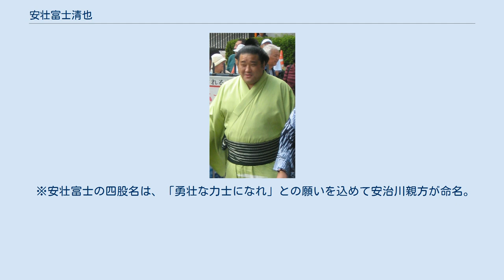安壮富士清也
安壮富士 清也（あそうふじ せいや、1976年1月17日 - ）は、青森県西津軽郡深浦町出身で伊勢ヶ濱部屋（入門時は安治川部屋）に所属した元大相撲力士。
本名は杉野森 清寿（すぎのもり きよとし）、愛称はキヨ。
趣味はカラオケ、格闘技観戦。
得意手は右四つ、投げ。
実弟は元関脇安美錦。
2011年の大相撲八百長問題にて引退勧告処分を受け、引退した。
 旅館の長男として生まれ、幼い頃から弟・竜児と相撲を取っていた。
鰺ヶ沢高校時代は青森県大会に入賞するなど活躍する。
父の従兄弟が元横綱・旭富士という縁もあり、高校卒業と同時に安治川部屋に入門。
1994年1月場所に初土俵を踏んだ。
以降、三段目までは順調に番付を上げるが、小兵のため幕下で苦労し、弟の安美錦に番付を追い抜かれてしまった。
しかし、以降は体重も徐々に増え、幕下上位でも勝ち越せるようになった。
 2003年9月場所に十両に昇進。
1場所で幕下に陥落したが、投げ技に磨きをかけ2005年1月場所に復帰すると十両に定着し、2005年3月場所と2006年5月場所は最高位の十両3枚目まで番付を上げたが、2場所とも負け越している。
3度目の最高位となった2006年7月場所は9勝6敗の好成績を収めたが、西十両5枚目で10勝5敗の霜鳥など、好成績を挙げた力士が多数いたため新入幕は見送られた。
しかし、翌9月場所には東十両筆頭の地位で千秋楽に勝ち越しを決め、翌11月場所において新入幕を果たした。
この安壮富士の幕内昇進により、11月場所は露鵬・白露山、北桜・豊桜、安壮富士・安美錦と、史上初めて3組の兄弟が同時に幕内に在位するという場所となった。
しかし11月場所では6勝9敗、続く2007年1月場所では4勝11敗と大きく負け越し、わずか2場所で十両に陥落し、以降は引退まで幕内への復帰は果たせなかった。
なお、同年9月場所後の10月8日に兵庫県出身の女性との婚約を発表し、12月26日に挙式を行っている。
 2007年5月場所では十両10枚目まで番付を落としたものの4場所ぶりに勝ち越した。
その後数場所は十両下位に位置していたものの、2008年1月場所に西十両10枚目で5勝10敗と負け越したため幕下に陥落した。
翌3月場所では東幕下3枚目で5勝2敗の好成績を残して同年5月場所で1場所での十両復帰を果たしたものの、その5月場所では6勝9敗と負け越して再び幕下に陥落した。
翌7月場所では西幕下2枚目で5勝2敗と大きく勝ち越して1場所での十両への復帰を果たした。
しかし東十両14枚目で迎えた9月場所では7勝8敗に終わり、またも幕下へ陥落した。
11月場所では東幕下筆頭で6勝1敗と大きく勝ち越し、2009年1月場所で十両へ復帰した。
2009年と2010年には一度も幕下へ陥落することなく、主に十両中位から下位に定着していた。
 幕内・十両の取組の中で、海鵬、保志光等自分より小柄な力士には極端に相性が悪く、苦戦している。
逆に猛虎浪には相性が良く、新入幕を決めた一番に勝ったのも猛虎浪であった。
関取になってからは十両での9勝6敗が最高で、二桁の10勝以上に勝ち星を伸ばしたことがない。
小兵であるがゆえに、その苦労がうかがい知れる力士だった。
 4月1日、大相撲八百長問題に関する相撲協会臨時理事会の結果、引退勧告を受けた。
訴訟を起こす考えもあったが「師匠に迷惑をかけられない」と4月4日に引退届を提出し、受理された。
断髪式は5月29日に両国国技館の土俵上で行われた。
八百長問題で引退した力士が断髪式で国技館の土俵を使用したのは彼が2人目（前日に春日王が国技館の土俵上で行っている）。
 引退時の番付は2011年2月28日発表の順席による。
 ※安壮富士の四股名は、「勇壮な力士になれ」との願いを込めて安治川親方が命名。
「清也」の名は、安治川の名前（正也）から。
 ^ 八百長関与２３人に厳罰＝理事３人も引責辞任－相撲協会　時事ドットコム 2011年4月1日 ^ 八百長問題、4力士が引退届提出　TBS-News i　2011年4月4日 ^ “Rikishi in Juryo and Makunouchi” (English). szumo.hu. 2007年7月1日閲覧。